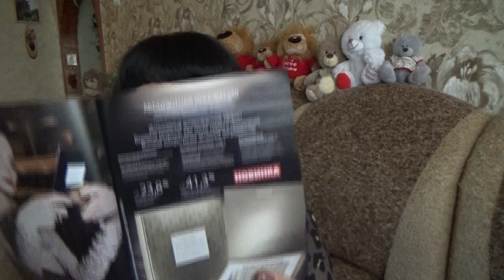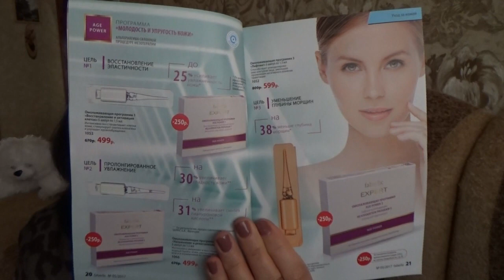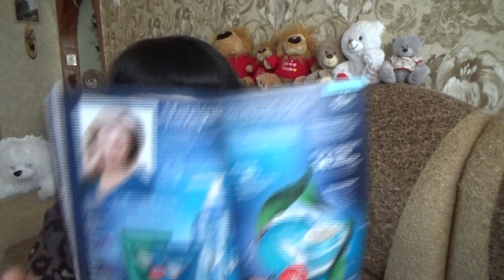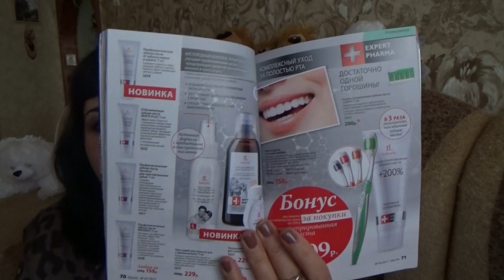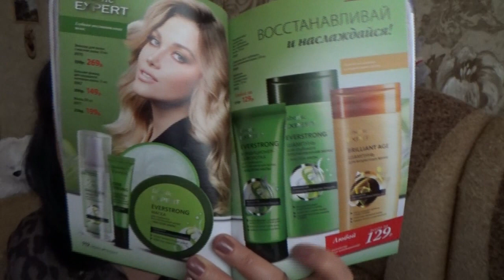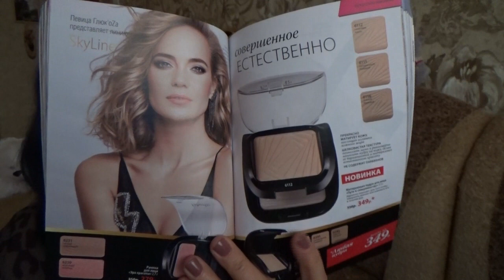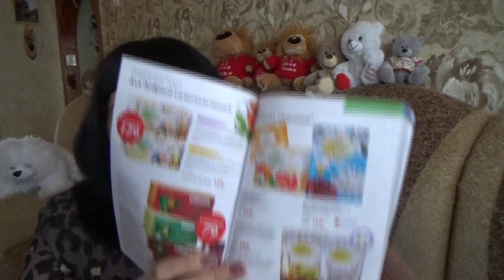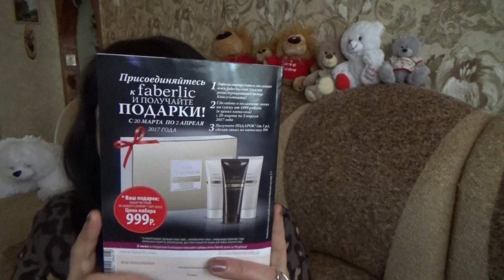Выгодные акции и предложения каталога Фаберлик 5 2017!!!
В этом видео я хочу Вам рассказать о всех акциях и предложениях каталога Фаберлик 5 2017